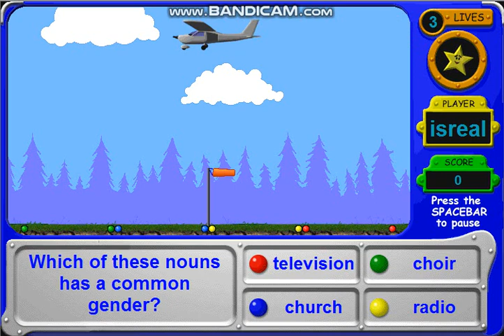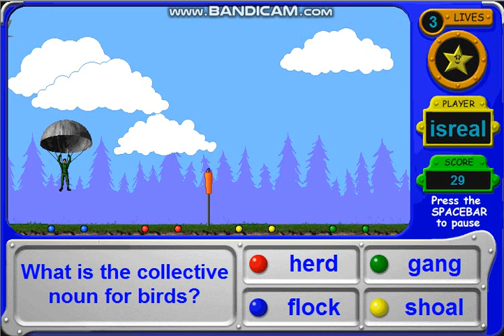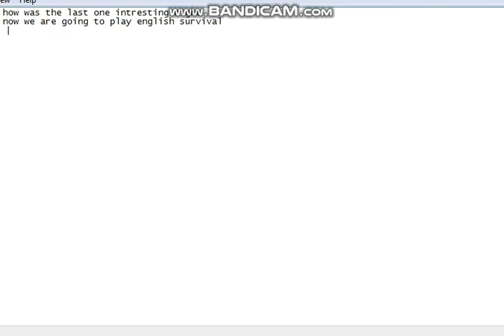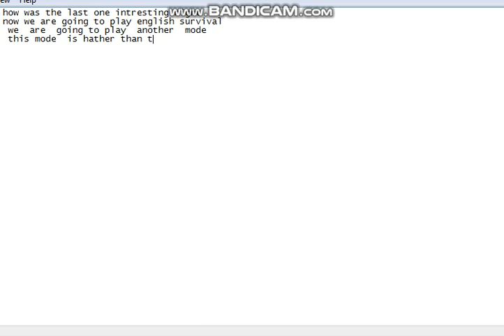full marks stage key english skills